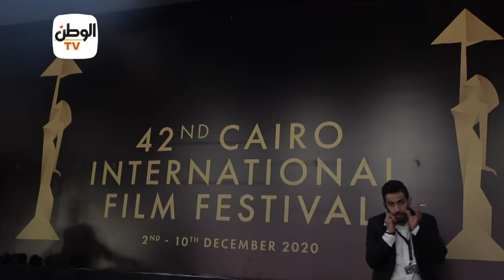اتنين في واحد بوسي ترتدي نظارة وماسك زجاجي أنا تبع وزارة الصحة